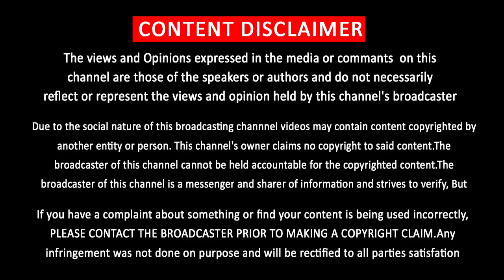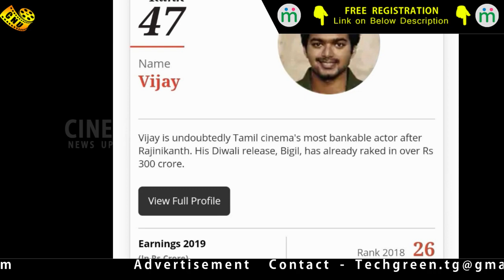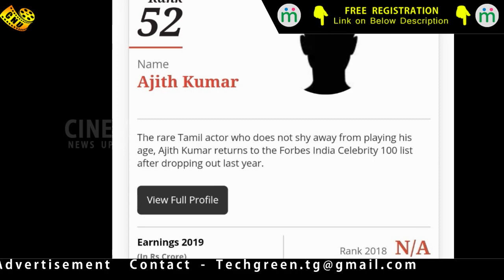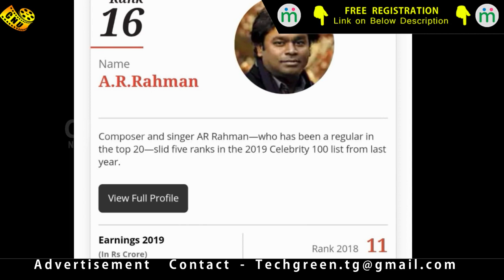Vijay Beats Ajith in South India Most Popular Person | Rajinikanth Wishes Great Success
தென்னிந்தியாவில் அதிக செல்வாக்கில் அஜித்தை முந்திய விஜய் பாராட்டுகளை தெரிவித்த ரஜினி